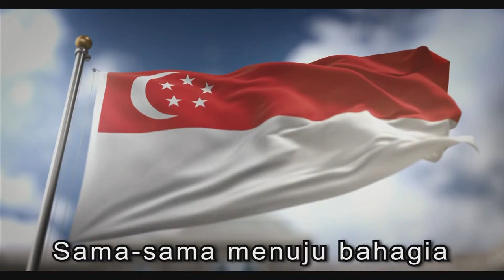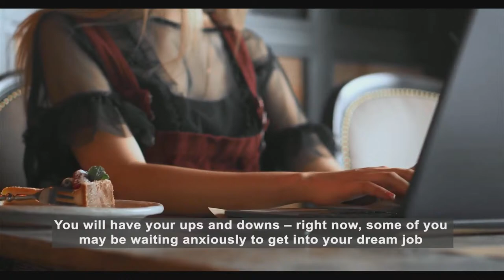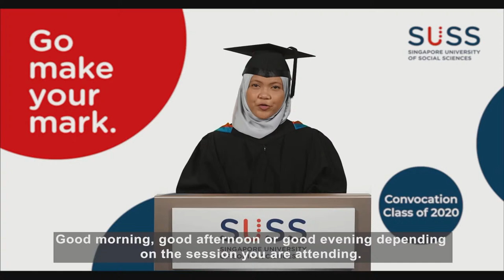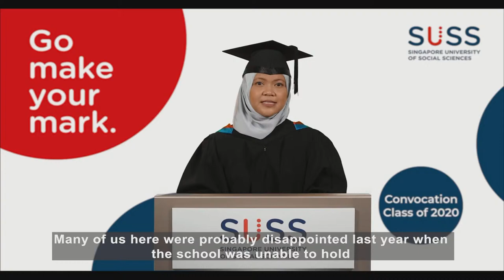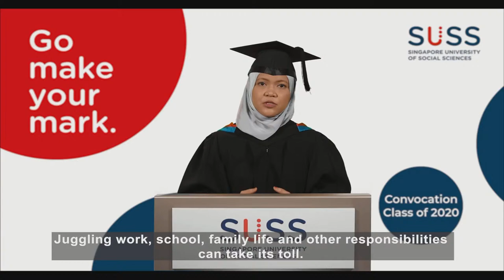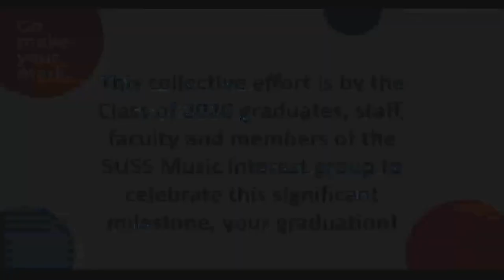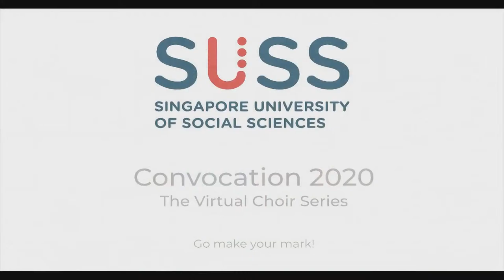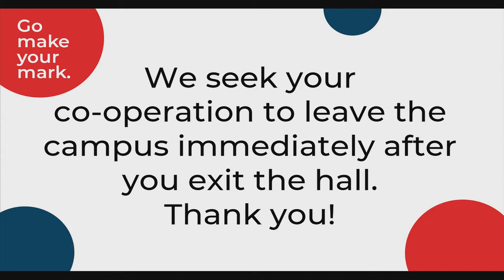SUSS Convocation 2020: Session 14, School of Business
To SUSSClassOf2020 Graduands, congratulations on your achievement!

Convocation marks a significant milestone in your life, a proud moment for your family and loved ones and for us at the Singapore University of Social Sciences (SUSS).

It is the culmination of your years of hard work and sacrifice to pursue your aspiration for that coveted degree.

Armed with the knowledge, skills and experience acquired, you are now better prepared to add value to your profession, advance your career and make a difference in the community.

We hope that this year's Convocation theme, "Go make your mark." will inspire you to utilise your skillsets to impact society for the greater good!